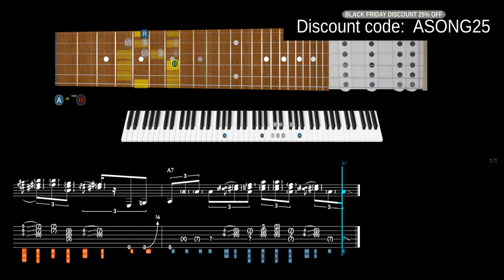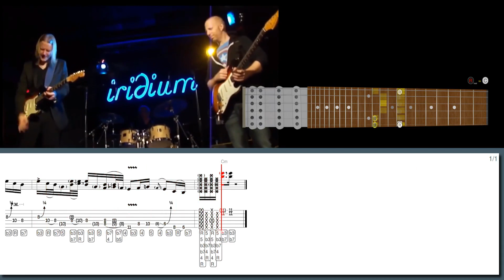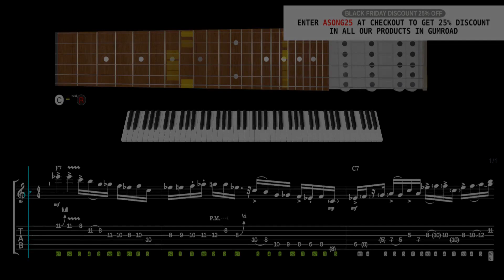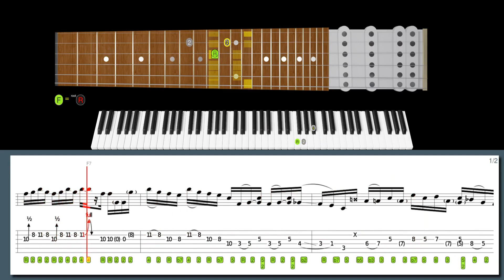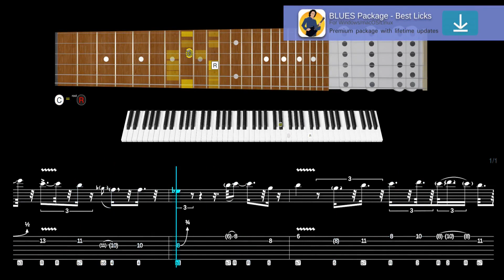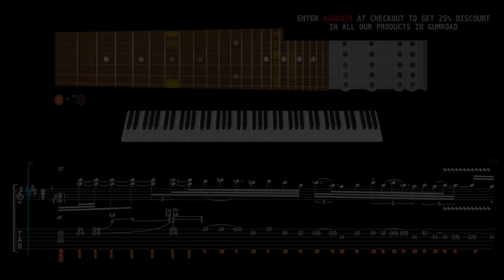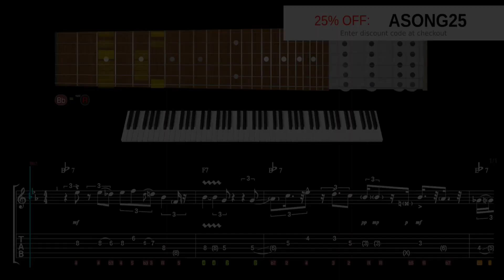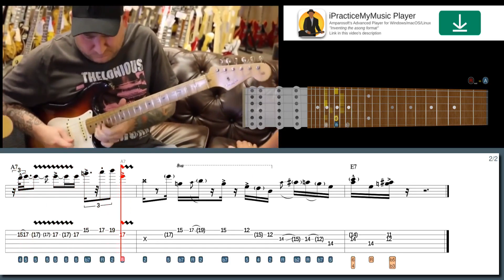This is why ROBBEN FORD Rules! (in 10.995 seconds!)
600+ "Best Licks - Intuitive Guitar" Full Series for Windows, macOS and Linux (hundreds of asong files, free new updates):

Learn this lick in style with our high-tech software:
12-Bar Blues Improvisation V-IV in the style of Robben Ford:

Suggested licks:
Lick No. 23 - Blues turnaround in the style of Robben Ford
Lick No. 43 - Bebop phrasing in blues in the style of Robben Ford
Lick No. 52 - Pedals demo in the style of Matt Schofield
Lick No. 20 - Hybrid picking shuffle lick in the style of Joe Bonamassa
Lick No. 122 - Pentatonic cascade lick in the style of Joe Bonamassa
Lick No. 215 - Jamming with Josh Smith in the style of Kirk Fletcher
Lick No. 56 - Last interview Blues in the style of Gary Moore
Lick No. 193 - Tasteful crosscut saw in the style of Matt Schofield
Lick No. 47 - I got a funk blues lick in the style of Josh Smith

00:00 Intro
00:02 Robben Ford lick #10
01:04 Robben Ford lick #9
02:00 Matt Schofield lick #8
03:04 Joe Bonamassa lick #7
03:54 Joe Bonamassa lick #6
05:11 Johnny Winter lick #5
06:25 Kirk Fletcher lick #4
07:17 Gary Moore lick #3
08:34 Matt Schofield lick #2
09:38 Josh Smith lick #1
10:55 600+ Best Licks Package